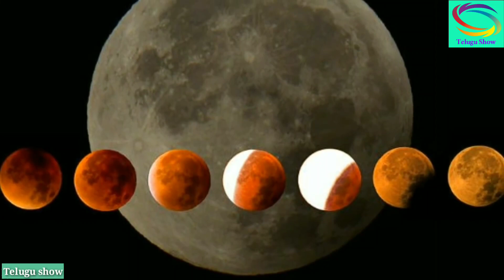రేపు చంద్రగ్రహణం తర్వాత ఈ3 రాశులవారిపై ధనవర్షంమే | luckiest zodiac signs | Chandra Grahanam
జూలై 16 చంద్రగ్రహణం తర్వాత ఈ 3 రాశుల వారిపై ధనవర్షం కురుస్తుంది | Chandra grahanam lunar eclipse July 16th